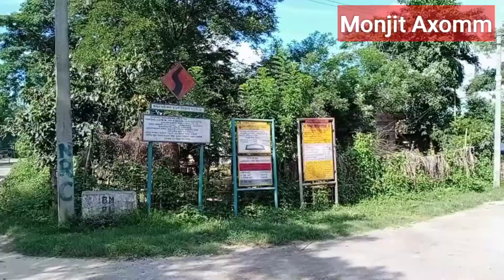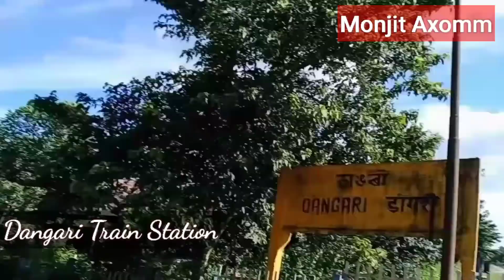Talup, Dangori , Laina | Assamese Blog | Daily Blog 2021